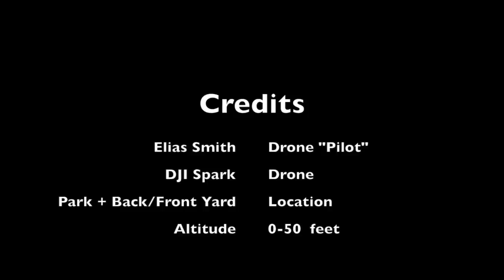Drone Footage Adventure - Day 1 (Parks and Dogs)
DJI Spark Drone Footage Compiled and Edited in iMovie.
Shot and Edited on December 26th, 2017